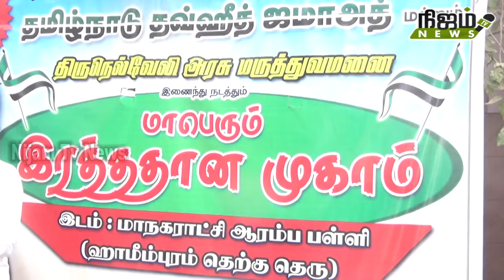மேலப்பாளையத்தில் TNTJ சார்பில் இரத்ததான முகாம்